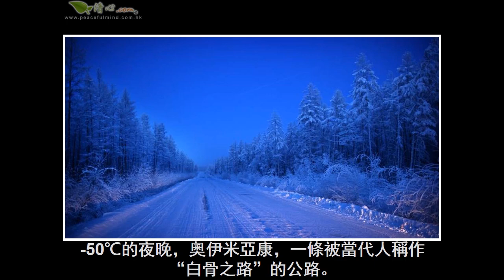俄羅斯零下71℃的人類定居點